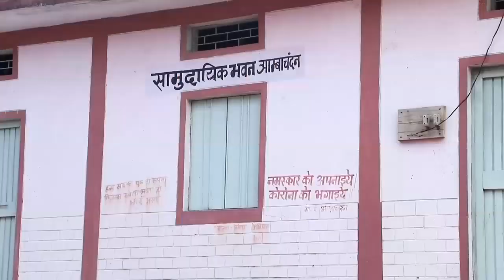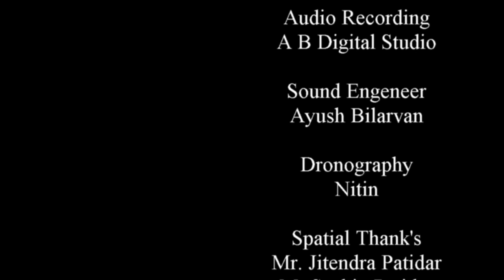'AMBACHANDAN' KE VIKAS KI SACCHI KAHANI VIKAS KI KAHANI